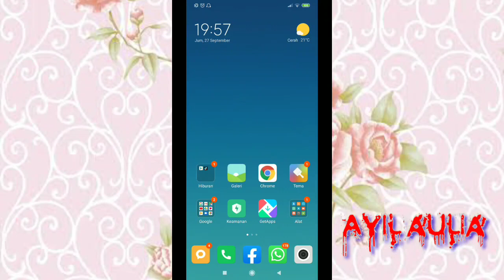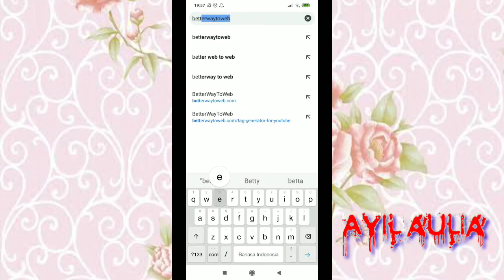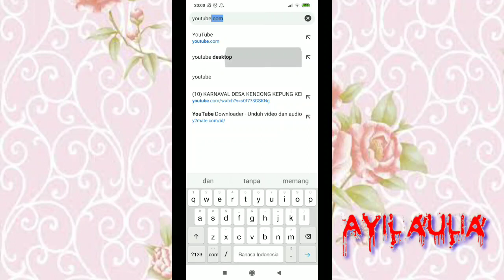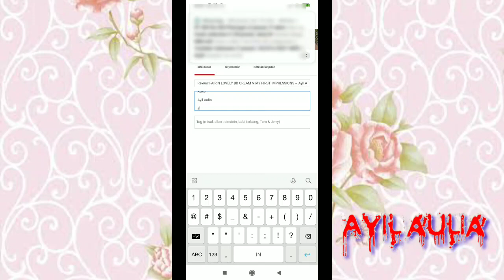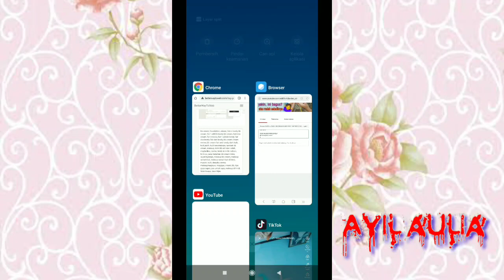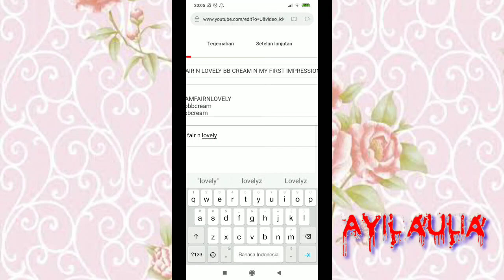Strategi atau cara membuat dan memasang tag dengan benar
Assalamu'alaikum buat kawan2 ayil..
Kali ini ayil berbagi tutorialmemasangtag dengan benar ya..
Cara ini wajib di lakukan buat pemulayoutuber yang ingin channelnya naik atau banyak di tonton orang

Nah cara kerja tag sendiri yaitu dia bisa membantu seseorang menemukan video kita..jadi sangat membantu sekali bukan?

Yok tonton sampai selesai dan simak baik2 ya video nya..

Bila ada yang di tanyakan silahkan koment di kolom komentar di bawah ya ..

Sorry masih sangat jelek kualitas video nya, tapi aku berharap semoga kalian suka dan menikmati video ini..

Dan yang terakhir jangan sampai lupa tekan tombol lonceng nya agar kalian daoat notifikasi video ku selanjutnya..
See u next time on my next video 🥰🥰🥰🥰

Recod : XIAOMI REDMI NOTE 7 PRO
thumbnail : PICSART
editing video : Apk Mod Kinemaster

Xoxo

Ayil aulia